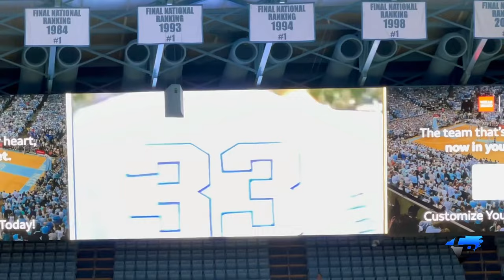UNC Honors 1997 & 1998 Final Four Teams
During halftime of their season-opening exhibition against Johnson C Smith, UNC honored members of back-to-back Final Four teams from 1997 and 1998.  Check out the video below.